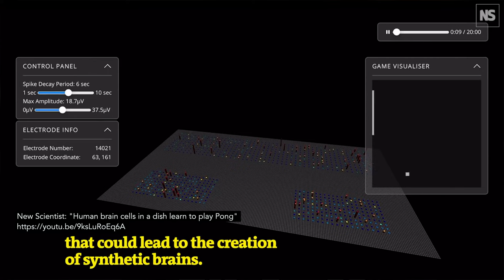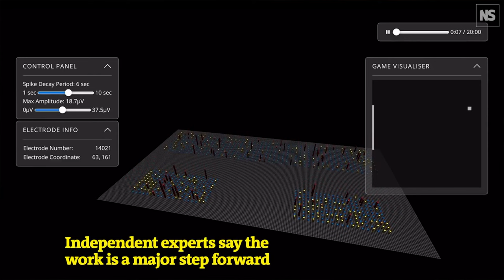Is this the Birth of the Matrix?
🌐 The Matrix is fiction... until someone builds it. A lab in Australia grows human brains and plugs them into computer simulations. Is this the birth of the Matrix?

Hello there!
My name is Tarek and as an Innovation Engineer I stumble upon a lot of amazing tech and projects which I like to share with you.

"Human Induced Cells Grown in Petri Dish Learn to Play Pong Faster Than AI"
"In vitro neurons learn and exhibit sentience when embodied in a simulated game-world"

When we talk about machine learning and neural networks we can’t avoid the comparison with the human brain. Researchers in Australia said “Yeah, let’s compare them!” and so they grew a human brain and trained it to play pong.

Of course, they did not grow a complete brain but a group of human brain cells in a petri-dish. They called it DishBrain. Brett Kagan from Cortical Labs in Australia confirmed in an interview to have developed these "mini-brains", made up of 800,000 to one million live human brain cells.

The cells are arranged on top of a microelectrode array, which measures brain activity. He actually called them “Cyborg Brains”.

The researchers constructed a basic version of "Pong" with no opponent to teach the mini-brains the game. To indicate where the ball is, a signal is delivered to either the right or left of the array, and the neurons in the brain cells send signals back to move the paddle.

Kagan compares the mini-brains to a real-life version of the Matrix. In the movie, humans are trapped in a simulated reality with their brains being plugged into a computer. The mini-brains ARE literally plugged into a computer and they think that they ARE the paddle within the game.

So yeah! That’s the Matrix!

But how DO the mini-brains perform compared to an artificial neural network? It appears that the mini-brains actually learn FASTER than some AIs.

In their experiments DishBrain learned the game in 10 to 15 rallies while machine learning took 5000 rallies to learn the game.

Here is a quote from the published report:
"Using this DishBrain system, we have demonstrated that a single layer of in vitro cortical neurons can self-organize and display intelligent and sentient behavior when embodied in a simulated game-world"

From a scientific point of view, this research is amazing and opens up new possibilities for creating artificial intelligence.
But from an ethical point of view, we are literally growing human brains, plugging them into a simulated reality and harnessing their computational power. We ARE literally creating THE MATRIX!

Oh, by the way: Did you know that Elon Musk is building a smartphone that connects wirelessly to your brain? This is only a rumor so far but if you want to learn more about this allegedly planned Tesla-Phone, click here! I summed up what people believe to know so far.